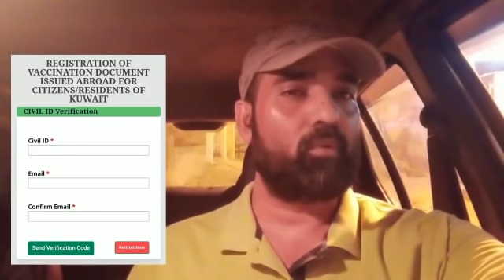Kuwait tamil news | ziashanawaz | kuwait breaking news today | gulf tamil news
ziashanawaz